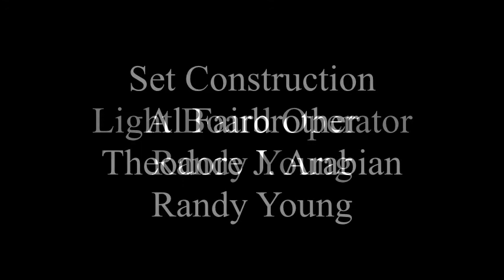"Shirley Valentine" starring Bonnie Franklin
This is the only recording of Bonnie Franklin in the one-woman show "Shirley Valentine", written by Willy Russell. It was produced by the Seacoast Repertory Theater in Portsmouth, NH circa 1990.